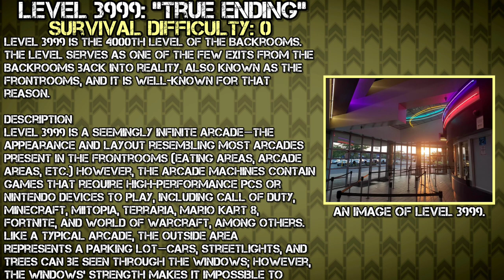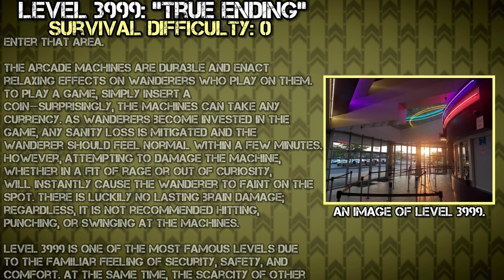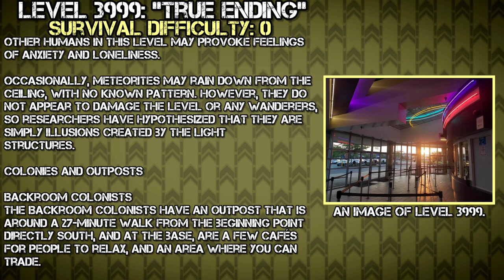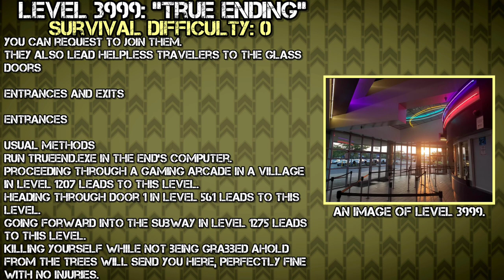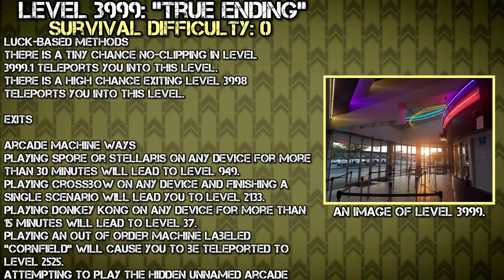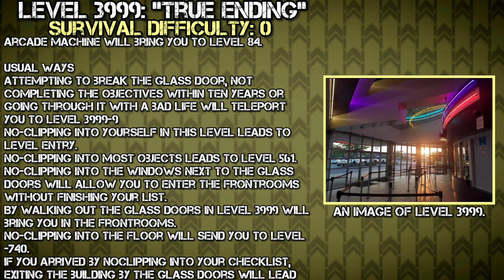Level 3999: "True Ending" | Levels of The Backrooms (Fandom Wiki)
Level 3999 of The Backrooms - "True Ending"

The Author of this entry is unknown.